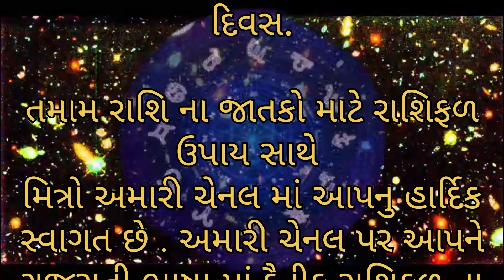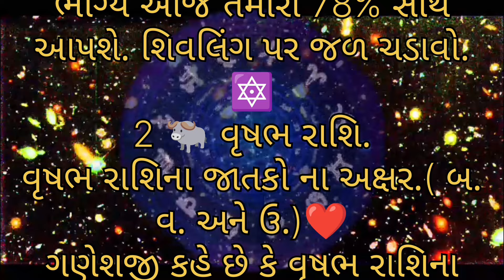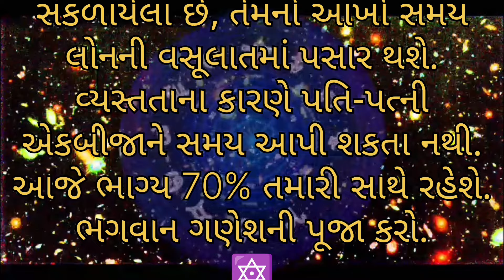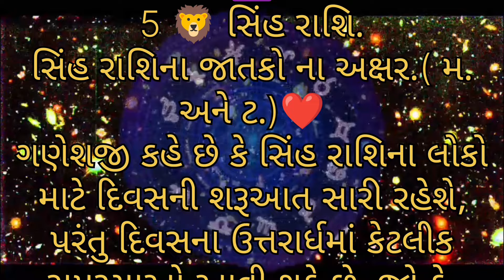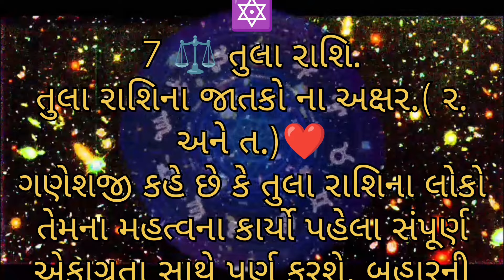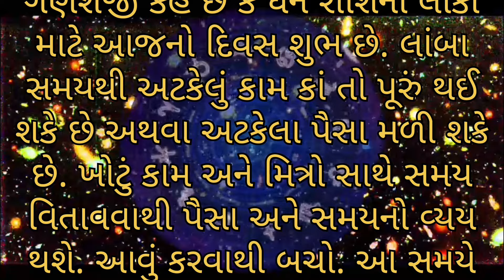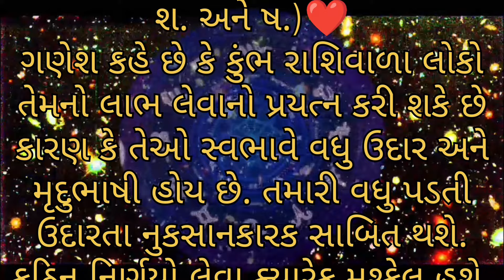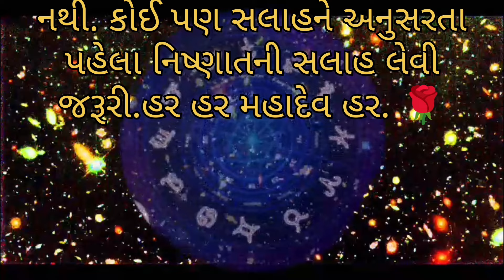26 November 2024 | Rashibhvisy | Aajnu Rashifal | આજનું રાશિફળ | ધન રાશિ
26 November 2024 | Rashibhvisy | Aajnu Rashifal | આજનું રાશિફળ | રાશિફળ | ધન રાશિ

૨૫ નવેમ્બર ૨૦૨૪ કન્યા રાશિ aajnu rashifal rashibhvisy RASHIFAL
24 November 2024 મકર રાશિ
23 November 2024 Aajnu Rashifal Rashibhvisy તુલા રાશિ

આજનું રાશિભવિસ્ય રાશિફળ IN ગુજરાતી
aaj ka rashifal આજ નું રાશિ ફળ આજ નું રાશિભવિષ્ય
Aajnu Rashifad આજ નું રાશિ ભવિષ્ય
સોમવારનું રાશિફળ
સોમવારે
સોમવાર
મંગળવાર
બુધવાર
ગુરુવાર
શુક્રવાર
શનિ વાર
રવિવાર
સોમવાર
Astrology
Horoscope
December
Horoscope
રાશિફળ

    • આજનું રાશિ ફળ | આજનો દ...

Daily Horoscope
Aaj ka Rashifal
ajnu rashifal
આજનું રાશિફળ

2024 રાશિફળ
રાશિફળ 2024